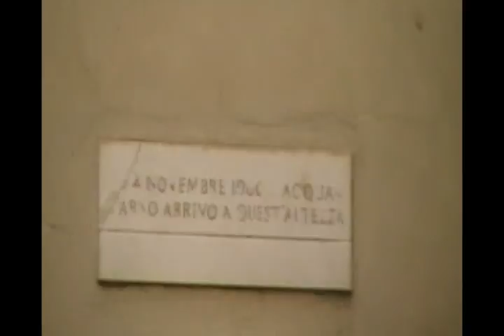Pat Nash's Italian Tour 2008 - Part 2